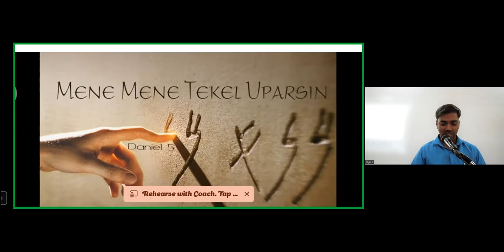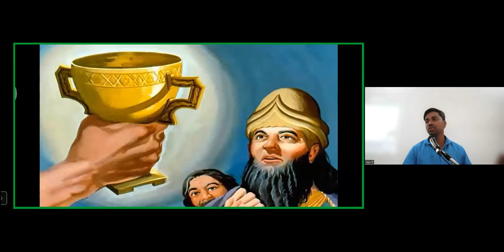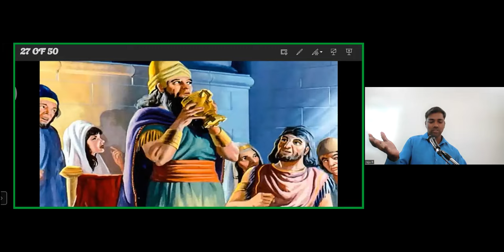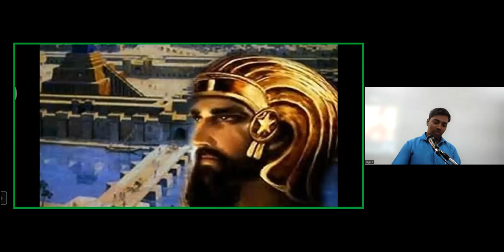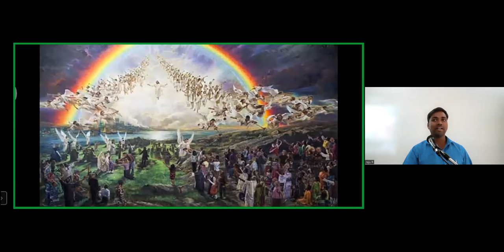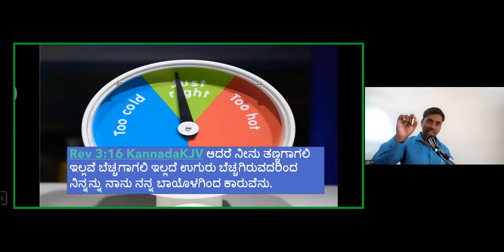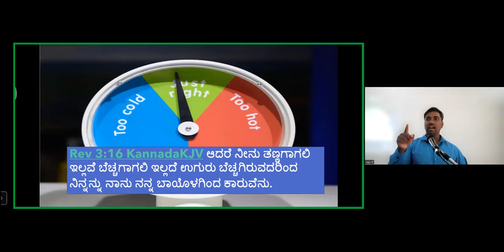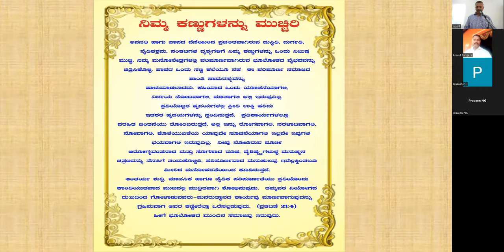God's Scale - Dan 5: 25 - Free Kannada Bible Study - Br Raju - 8867768876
God's Scale - Dan 5: 25 -  For Free Kannada Bible Study Contact - Br Raju - 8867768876- Jesus Loves Ministry